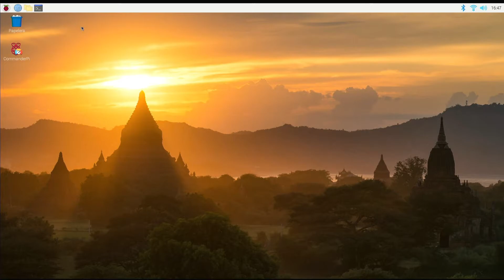MI IP, PÚBLICA Y LOCAL -- Raspberry Pi Linux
curl ipconfig.me
ipconfig

Raspberry Pi 4
Fuente Alimentación Oficial
Raspberry PI 3A+